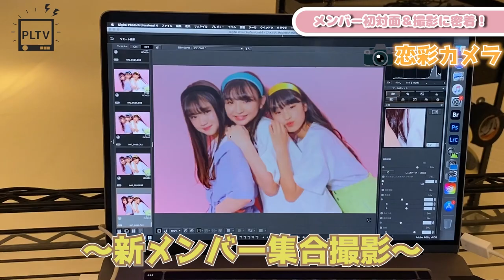【裏側密着】メンバー初対面の様子をお見せしちゃいます！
🌈GW毎日配信4日目🌈

今回は新メンバーの初めてのPLTV撮影の日の裏側に密着しました😏💗
こんな感じでわきあいあいと撮影しております😉✨

WEBモデルのプロフィール等は
ここから見れるからチェックしてね👇🏻🌈

【SNS】
🦄 PINK-latte TV公式🦄